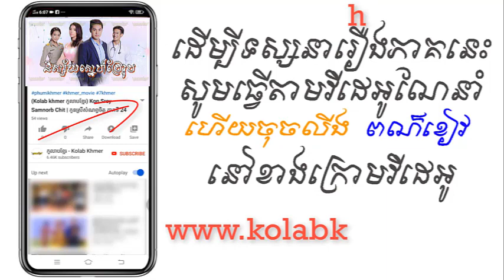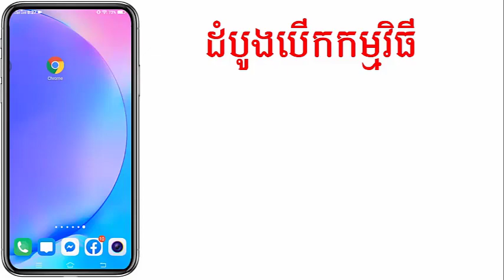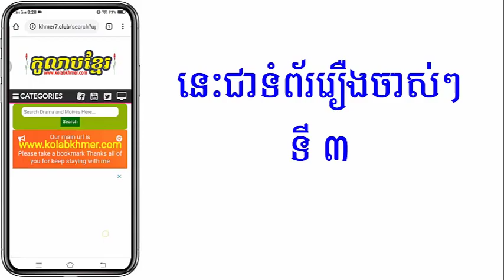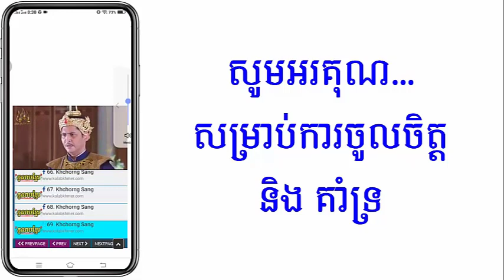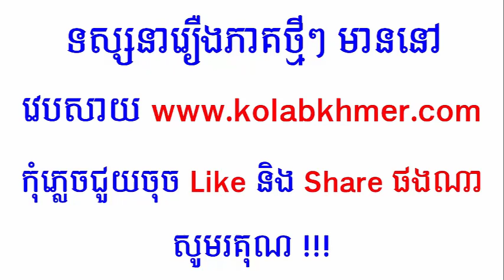(ភូមិខ្មែរ-Phumikhmer) Nisai Sne Pre Rob និស្ស័យស្នេហ៍ប្រែរូប